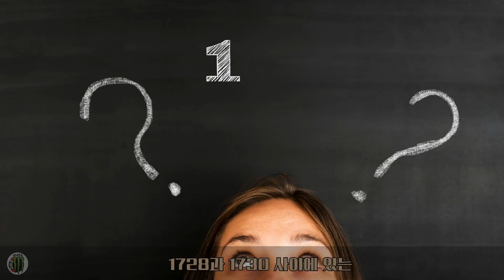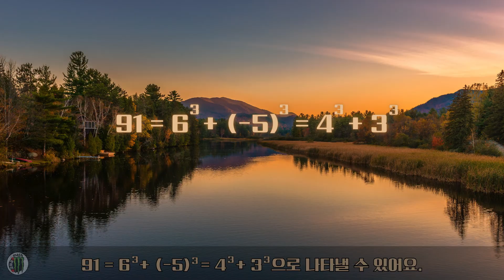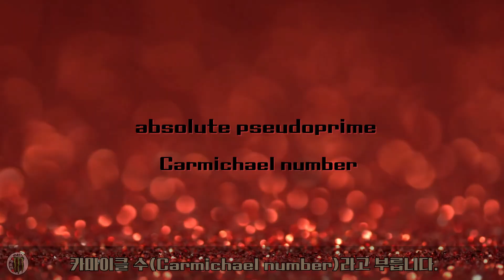페르마의 소정리가 무너졌다? 300년 공식을 완벽하게 속인 '가짜 소수'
병원에 입원한 라마누잔에게 하디가 찾아와 말했습니다. "타고 온 택시 번호가 1729였는데, 참 재미없는 숫자더군." 하지만 라마누잔은 즉시 반박했죠. "아닙니다. 그것은 아주 흥미로운 숫자입니다!"

두 세제곱수의 합으로 표현되는 가장 작은 수이자, 페르마의 소정리 테스트를 통과해버리는 가짜 소수(Pseudoprime), 카마이클 수! 단순해 보이는 숫자 1729 속에 숨겨진 놀라운 수학적 우연과 필연을 파헤쳐 봅니다.

숫자 속에 숨겨진 우주의 신비를 찾는 시간, 강태공Math입니다.